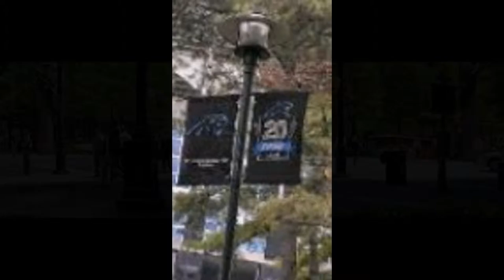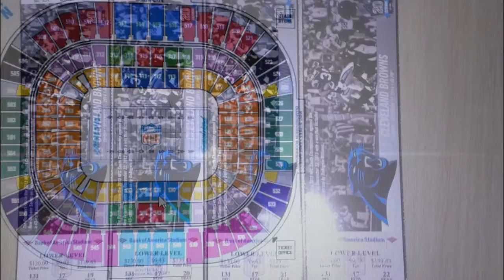Jaime in the City - WITH THE NC PANTHERS